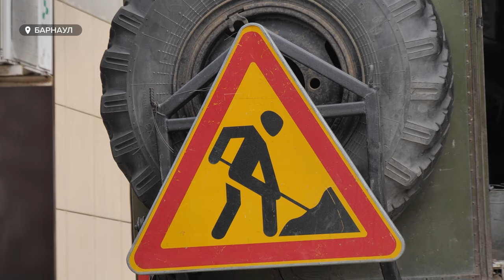Почему в Барнауле опять перекрыли Красноармейский проспект?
22 июля в девять вечера в Барнауле перекроют движение транспорта на четной стороне проспекта Красноармейского от улицы Песчаной до Папанинцев. Причина – продолжение  модернизации канализационного коллектора.